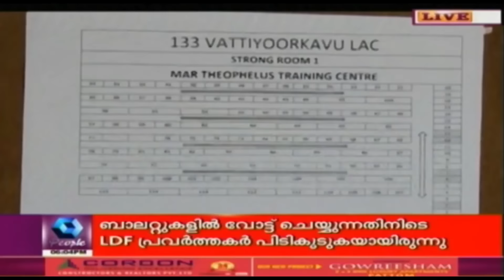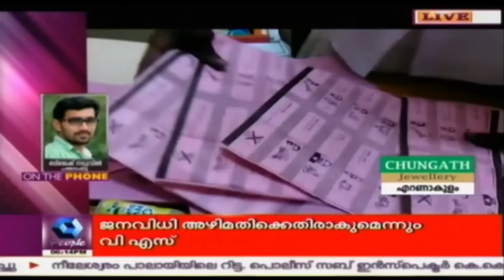News @ 6PM | 18th May 2016